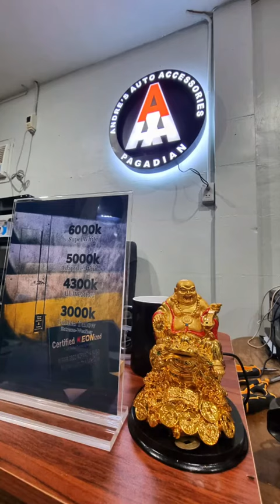New Journey Unlocked 🔓 Pagadian City Branch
New Journey Unlocked 🔓

After 1 Year+ of hustle & grind sa Andre's Auto Accessories - Keon Sondra Zamboanga Branch nablessed agad tayo ng 2nd Branch  Andre's Auto Accessories - Keon Sondra Pagadian 🙏💯

Thank You Lord for another opportunity 2nd branch Grand Launching this coming APRIL 28, 2023 Abangan!! ❤️